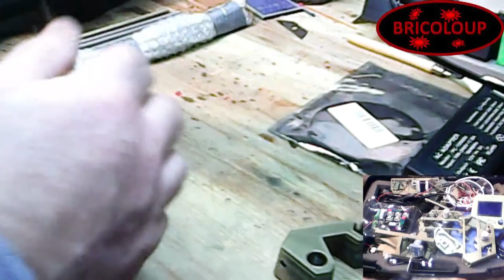Comment faire une copie de la DiscoEsay 200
L'objectif  de cette vidéo n'est pas de montrer l'assemblage, il y a déjà beaucoup à ce sujet, l'intérêt de cette vidéo et de montrer les petites différences que j'ai apporté sur cette imprimante et de montrer quel est facile à copier pour un prix raisonnable.

Liste des pièces Discoeasy 200 :
1 x Carte Mks base 1.5 / 1.4 / 1.3 ….
3 x Moteur Nema 17 Dimensions 42.3 x 42.3 x 40 mm
2 x Moteur Nema 17 Dimensions: 42.3 x 42.3 x 25 mm
2 x Coupleurs 5 ; 8
2 x  tige fileté M8 x 305mm
4 x  Ecrous M8
1 x Kit Poulies + courroie
12 x Roulements LM8UU
1 x hotend +tube + connecteur pneumatique E3DV6
1 x Roue dentée extrudeur  40 dents
1 x Ressort extrudeur
1 x Roue en V 3 x 12 x 4 mm
8 x Roulement 623 zz 3 x 10 x 4mm
vis m3 x 6 mm
vis m3 x 12 mm
vis m3 x 16 mm
vis m3 x 25 mm
Ecrou m3
4 x Ecrou frein m3
2 x Ventilateur Radial 30 x 30 x 10
1 x Capteur inductif NPN dc6-36v 4mm
1 x Plateau 210 x 210
1 x Alimentation 12v 5A 60w
1 x Interrupteur 2 broches
2 x Micro switch
2 x Ressort antiwooble
8 x Tiges chrome 8 x 360 mm
5 x tiges chrome 8 x 270 mm
8 x Patins caoutchouc diamètre 9 x H2
1 x Écran de contrôle LCD 12864